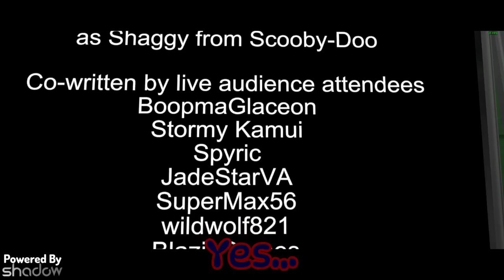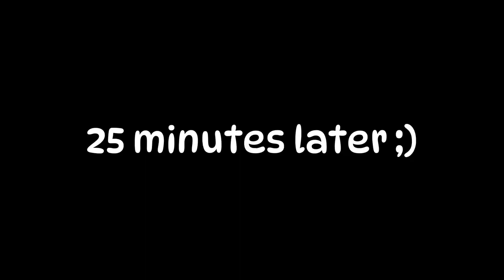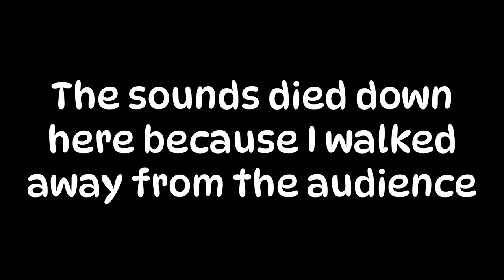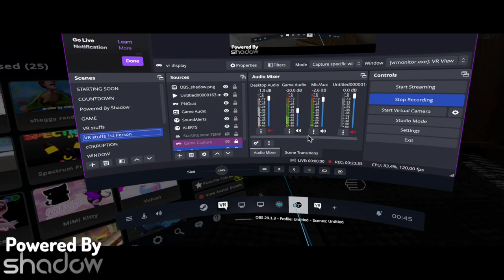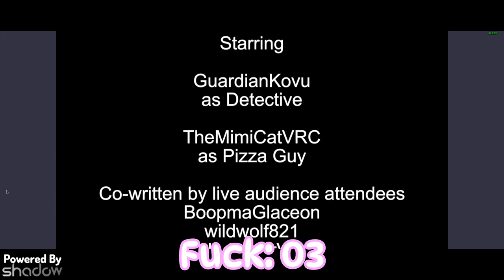|THE MIMI CAT EXTRAS| Horny Lion vs Boykisser?! ~ VRChat (ft @BlazixGamesand more)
|THE MIMI CAT EXTRAS| Horny Lion vs Boykisser?! ~ VRChat (ft ‎@Blazix Games and more)

==CONTENTS==
00:15 Shiny Infomercial
07:25 Toast Infomercial
13:15 Justice Delivery
20:30 It was at this moment that Kovu knew...

Welcome to The Mimi Cat Extras: a secondary channel to *@TheMimiCatYT* which includes outtakes, bloopers, and more!